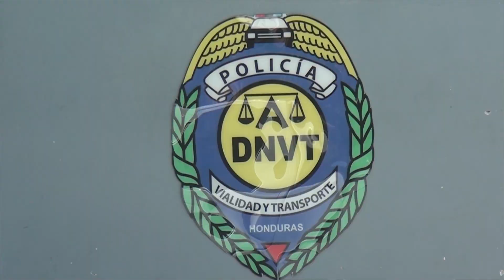QUIENES UTILICEN VEHÍCULOS CON ESCAPES LIBRES O MODIFICADOS SERÁN SANCIONADOS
Lametrohn.com